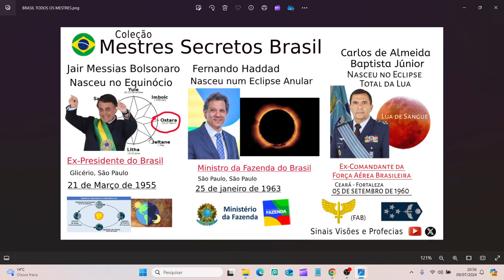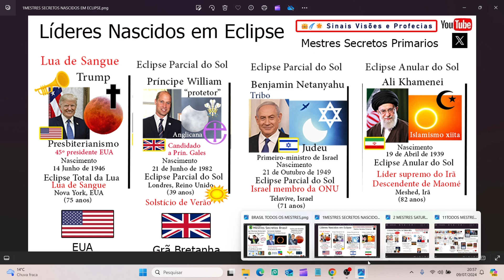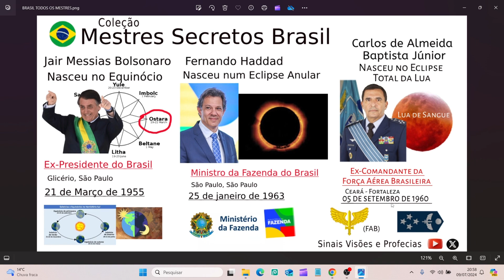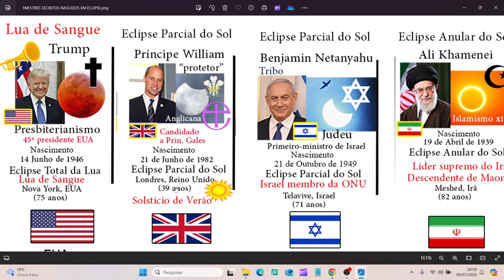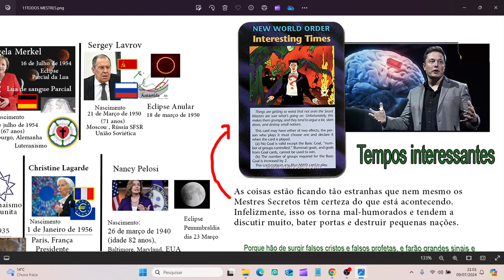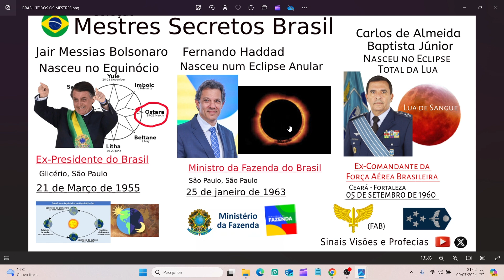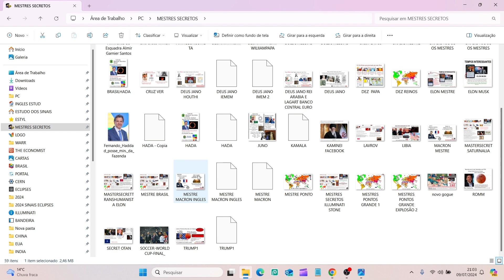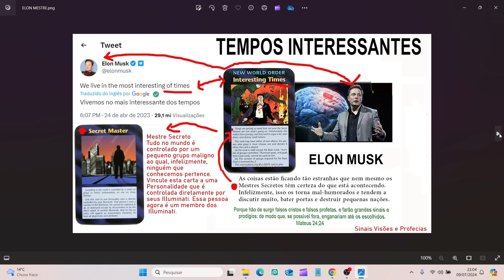MESTRES SECRETOS DO BRASIL , QUEM VAI REINAR NA ÁMÉRICA AFINAL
FAÇA SUA CONTRIBUIÇÃO NO PIX

DEUS DE ABENÇÕE